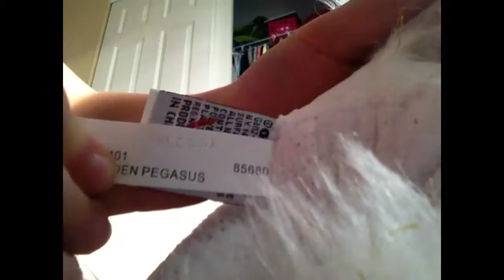Animal drawings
Stay randomm.   Swag